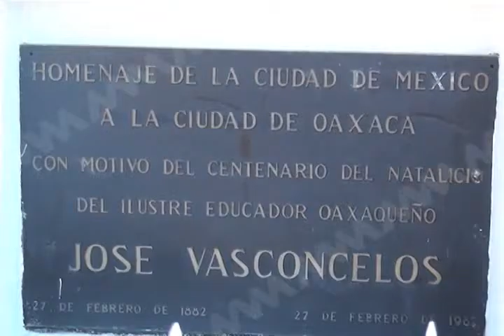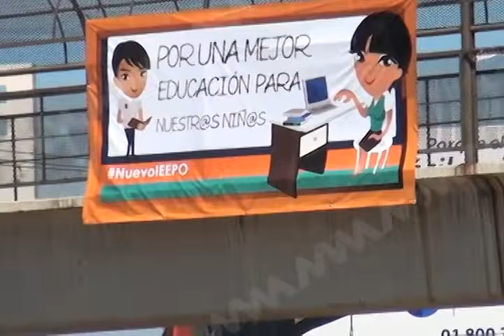DEFICIT NOMINA (MVM Televisión)